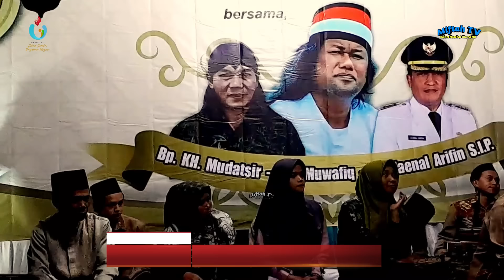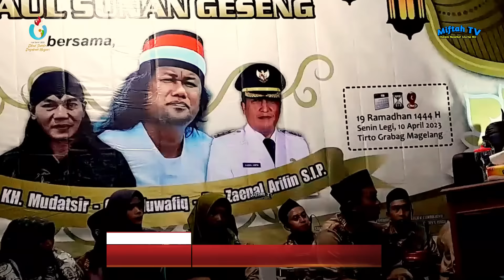Gus Muwafiq Terbaru 2024 ‼️Bahar Smith Merencakan PERANG BERDARAH di PILPRES 14 Februari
Toko
Jas hujan muslimat 👇cocok untuk majelis sholawatan saat hujan
Alat cuci mobil 👇 dan motor praktis berkuwalitas
Alat cuci mobil 👇praktis berkualitas harga murah
MiftahTV
Chanel Indonesia
+Edukasi
+Inspirasi
Ini Dengan Cara:
👉 KLIK 🔔
TERIMA KASIH